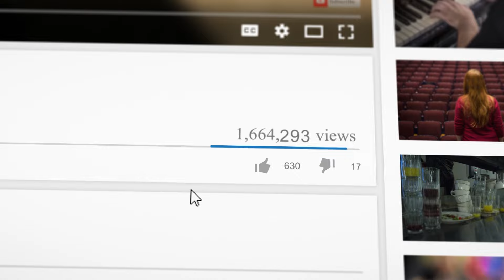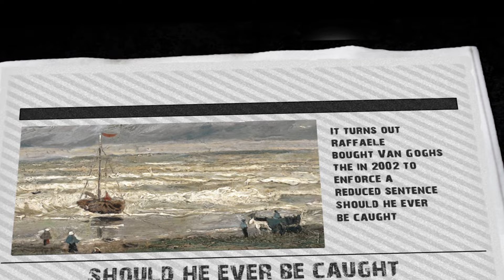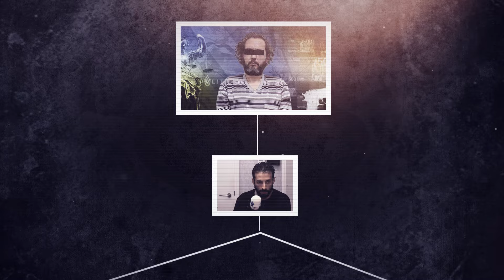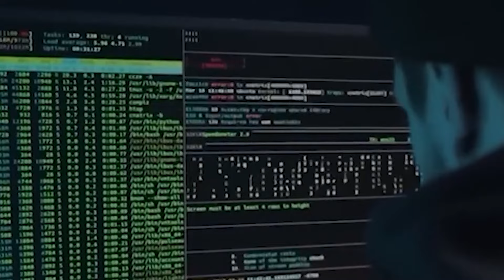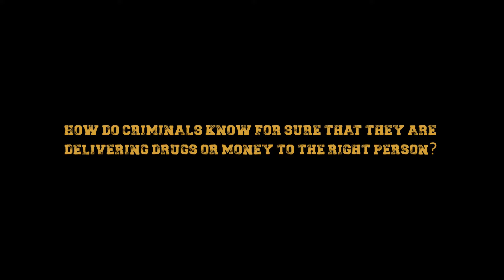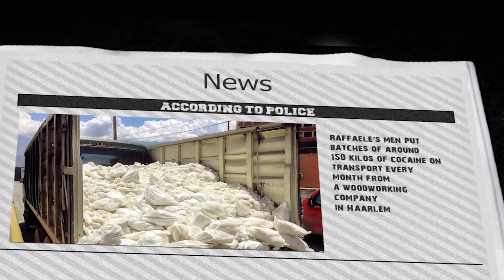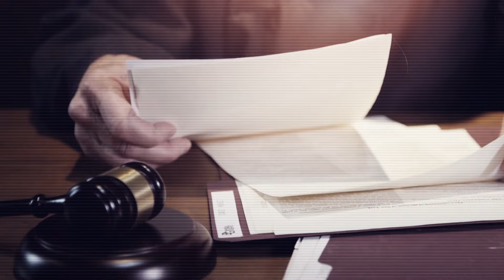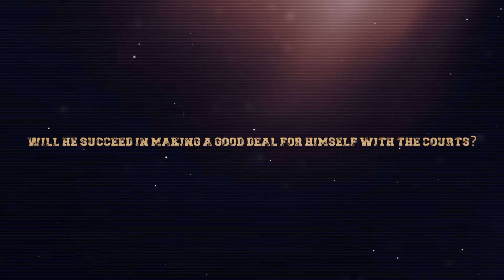Europe's Top Drug Lord Who Became an Informant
Raffaele Imperiale, once among Italy's most wanted, directed a vast drug network from Dubai. Born in 1974 and raised near Naples, he became a key player in the cocaine trade. Operating from the Netherlands, he used legal fronts to conceal illicit activities, later moving to Dubai where he collaborated with Ridouan Taghi.

Despite sophisticated encryption, communications were intercepted, leading to arrests in 2021. Following extradition, Imperiale struck a deal as a crown witness, potentially revealing underworld secrets. Will his cooperation lead to reduced sentence, or will threats from other criminals intervene?

🔻 CHAPTERS
0:00 Intro
0:45 The beginning
1:35 His criminal organization
2:16 Van Goghs
3:21 Dubai as headquarters
5:01 Trusting SkyECC
6:41 Payment Faissal Taghi
8:15 Imperiale's downfall
9:20 Becoming an informant
10:41 Outro